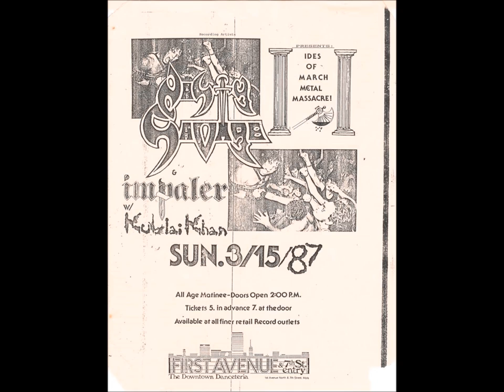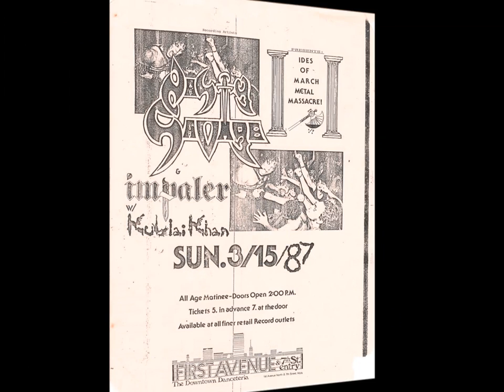Bill Lindsey Interview at the 7th St. Entry 3.15.87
This is an interview Sam and Bill conducted with Impaler's Bill Lindsey at the Seventh Street Entry in Minneapolis.
3.15.87